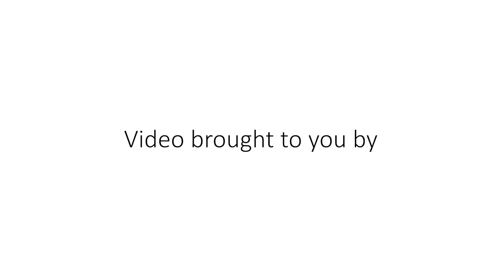Cut 2 FLAVORS REVISED